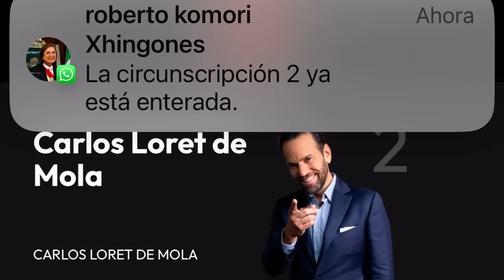ENTREVISTA CON LORET, HACE FALTA CIUDADANÍA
Los partidos no terminan de entender que hace falta ciudadanía en las boleta, no como una graciosa concesión, sino frente a la elección de Estado que ya está en marcha.

BBVA
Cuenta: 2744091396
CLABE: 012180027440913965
Tarjeta: 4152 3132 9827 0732

Santander
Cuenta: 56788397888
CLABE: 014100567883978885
Tarjeta: 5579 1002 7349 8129